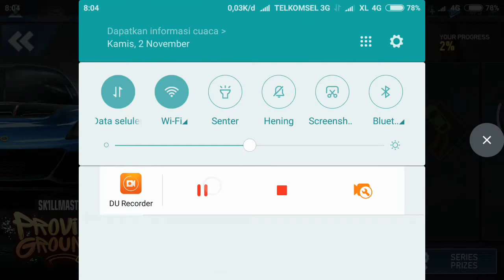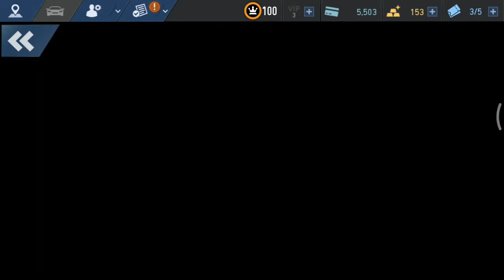LOTUS Exige Cup 380 (Day 1 - Warm-Up) | Need for Speed: No Limits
Gameplay - Proving Grounds - Special Events.
Video games, racing games, android games.